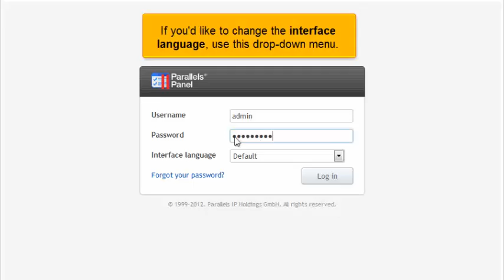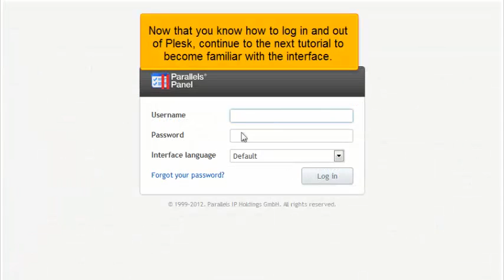How to log in to Plesk 11